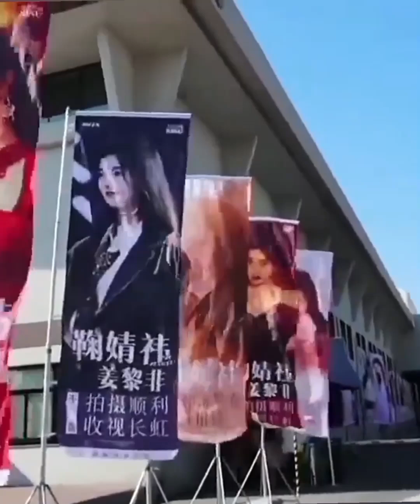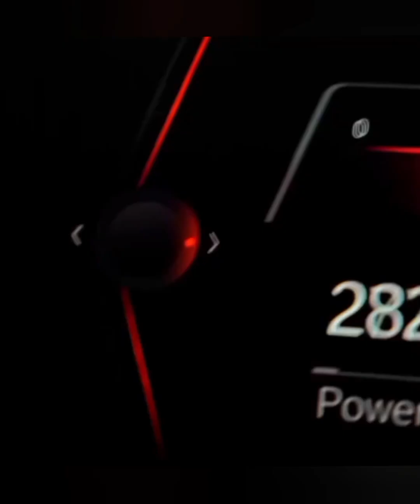鞠婧禕。維迪烏斯. ju jing yi. video 🌸😄🌸👸🌸鞠婧禕。靜宜祗園 🌸 jing yi gion 🌸😄🌸👸🌸🫶🏻🌸⚘️🌸💗👸💗🌸🌹🌸🎊🥳🎊🌈😄